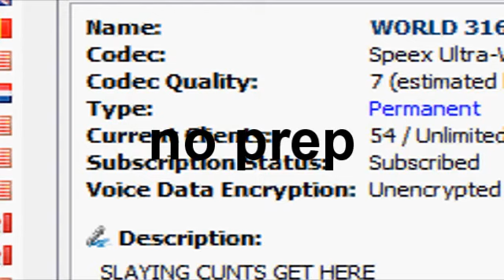vr bans rot from the wilderness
2 good